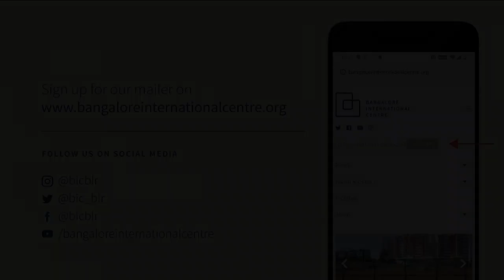Cyclotron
Film maker Jahnavi Phalkey in conversation with Shiraz Minwalla.

Cyclotron is a film about the world’s oldest functional particle accelerator and the people who keep it running today.

Operational in 1936 at the University of Rochester, United States, it was built merely three years after the very first cyclotron was built by Ernest Lawrence at Berkeley. The entire set-up in Rochester was dismantled and sent to India in 1967, and is now housed at the Panjab University, Chandigarh. With the cyclotron, the regional university became one of the very few places in India for research and education in nuclear physics. This was otherwise possible only in the facilities of the Department of Atomic Energy. The cyclotron has been running for nearly fifty years in Chandigarh.

The film explores the life and legacy of the machine as well as the struggles and triumphs of its technicians, researchers and students. It is a comment on the state of experimental research and higher education in Indian universities.